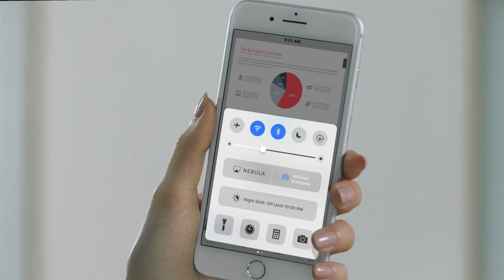Nebula Capsule Projector - نيبولا بروجيكتور كابسول